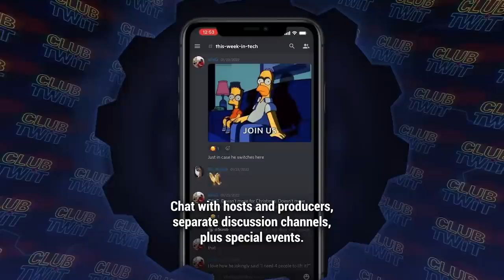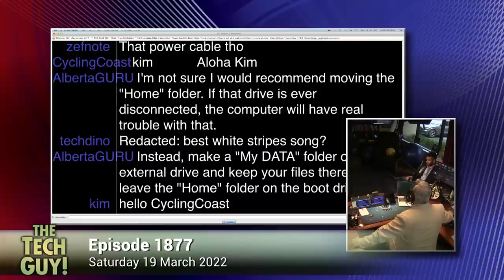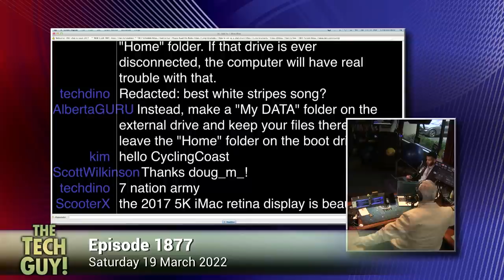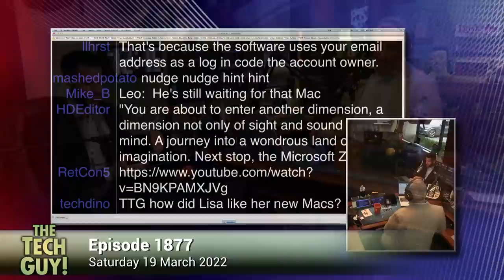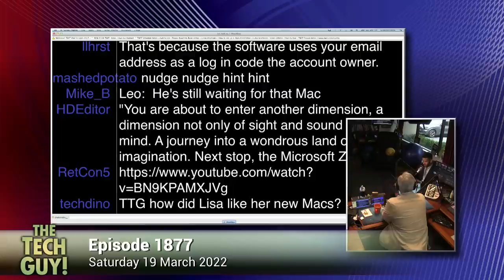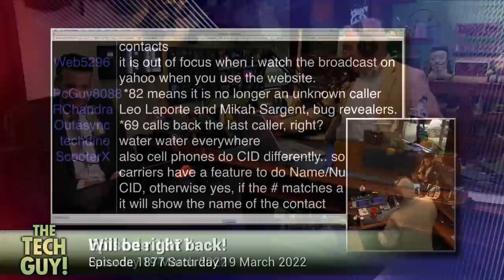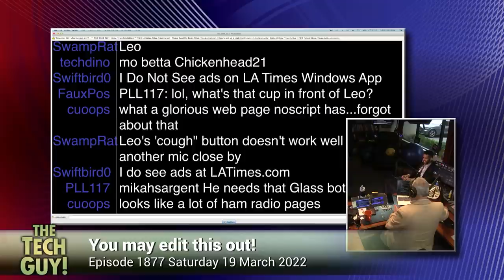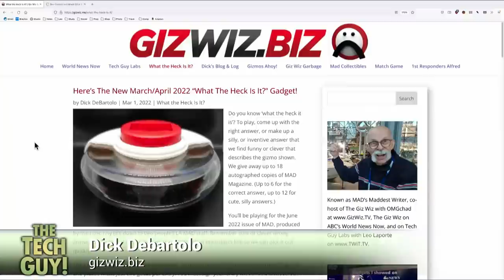Leo Laporte - The Tech Guy: 1877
Upgrading to a new M1 Mac Mini and Studio Display. Setting up automatic replies in Outlook online. Troubleshooting licensing for Office 365. Creating and distributing a digital slideshow. Regaining access to a Yahoo! mail account. Resetting an iPhone before taking it in for servicing. Troubleshooting "Hey Siri" calling. Upgrading from Windows 7 to Windows 10 and Windows 11. Finding and removing duplicate photos on a PC and external drive. Troubleshooting slow-loading websites on a PC. Plus, conversations with Scott Wilkinson, Johnny Jet, and Dick Debartolo.

• Mac Studio - Apple
• Studio Display - Apple
• Portable SSD T5 1TB Memory & Storage - MU-PA1T0B/AM | Samsung US
• User account Advanced Options: shortcut to hell – The Eclectic Light Company
• Samsung’s QD-OLED TV challenges premium OLEDs with $2,200 starting price  | Ars Technica
• LG C1 55 inch Class 4K Smart OLED TV w/ AI ThinQ® (54.6'' Diag) (OLED55C1PUB) | LG USA
• TCL 55" Class 6-Series 4K Mini-LED QLED Dolby Vision HDR Smart Roku TV - 55R635 | TCL USA
• TCL 55" Class 6-Series 4K QLED Dolby Vision HDR Smart Google TV - 55R646 | TCL USA
• 65" 4K ULED™ Premium Hisense Android Smart TV (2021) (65U8G) - Hisense USA
• Hisense U8G Review (55U8G, 65U8G) - RTINGS.com
• Progressive web apps (PWAs) | MDN
• Microsoft marches toward its 'One Outlook' rollout
• Send automatic out of office replies from Outlook
• Change how the original message appears in replies and forwards
• Microsoft 365 Family 15-Month Subscription (E-Delivery) | Costco
• Create slideshows in Photos on Mac - Apple Support
• Scott's Cheap Flights | Save Up to 90% on Flights
• FlyerTalk - The world's most popular frequent flyer community
• Yahoo is Yahoo once more after new owners complete acquisition - The Verge
• Erase iPhone - Apple Support
• How to back up your iPhone, iPad, and iPod touch - Apple Support
• GRC | InControl
• Change Siri settings on iPhone - Apple Support
• How to refresh, reset, or restore your PC
• dupeGuru | finds duplicate files
• Quick Photo Finder - Best Duplicate Photo Finder for Windows
• Finally, a Whole Home WiFi System That Works-Best Coverage Mesh Wifi by eero
• Metered connections in Windows
• Seems Black + Decker is going from the Dustbuster to the Drink Maker! | Giz Wiz Biz

Guests: Mikah Sargent, Scott Wilkinson, Johnny Jet, and Dick DeBartolo